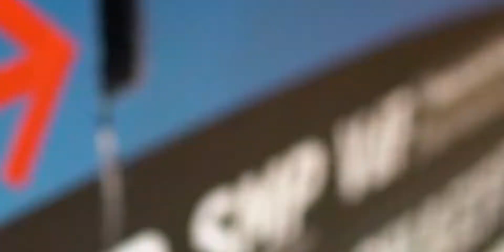Campus Offenburg Trailer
Campus der Hochschule Offenburg im Schnelldurchgang von Florian Schwehr